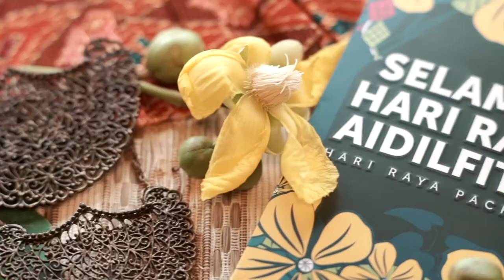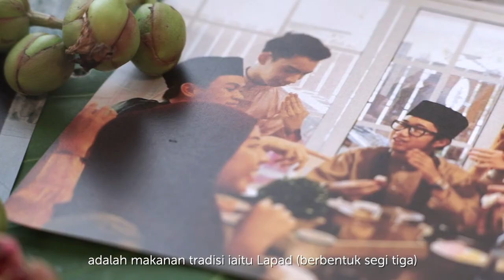Raya Packet Artist - Nixlan Johan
This is the second time Nixlan Johan has graced us with his painting talents, this time bringing the Simpur flower to life on our custom Hari Raya packets. Taking inspiration from MIB values, the Brunei one dollar note, and Progresif’s teal and magenta colourway, he gives us yet another reason to believe Nixlan is an artist to look out for in the future. Give him a follow at @nixlanjohan to check out his work.